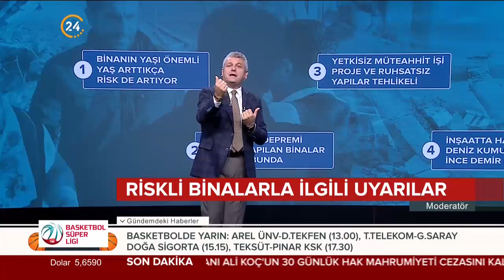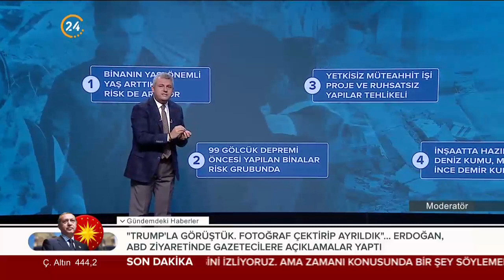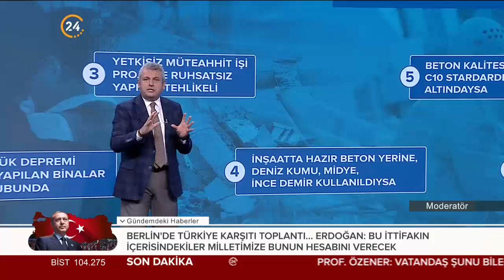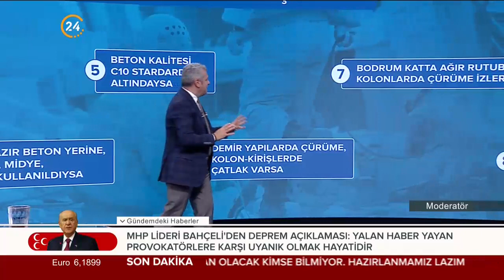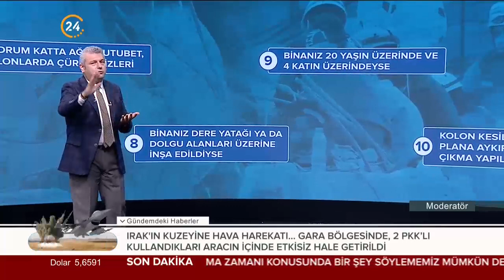Binanın riskli olup olmadığını nasıl anlarız?